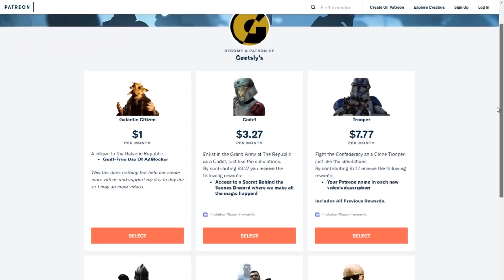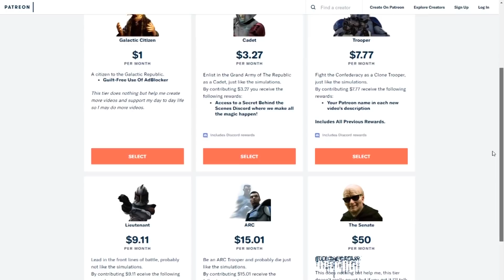Why the Battle Of Kamino could have gone so WRONG so EASILY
This was pretty clutch